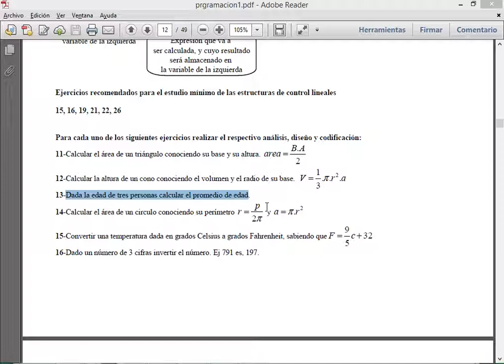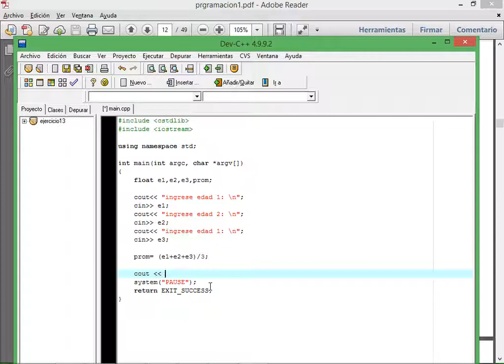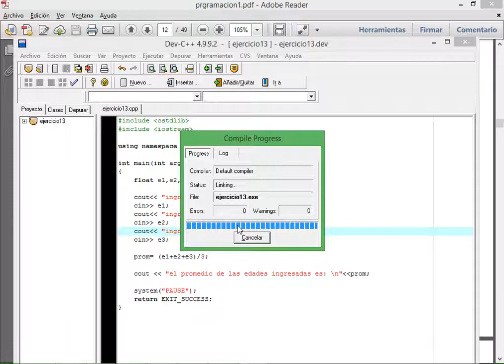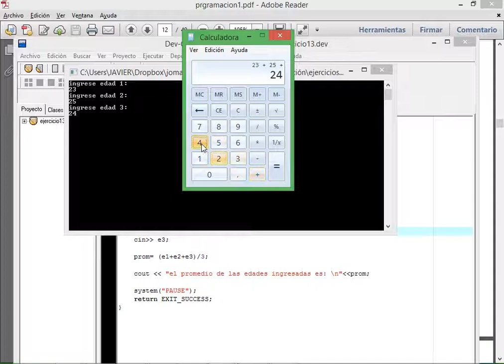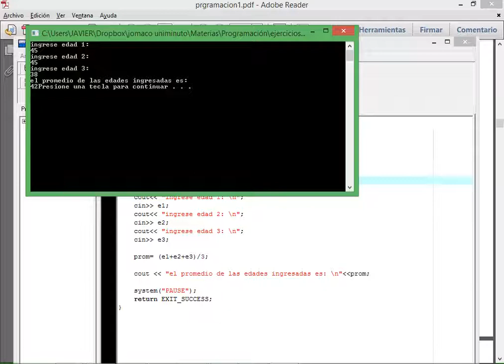ejercicio 13 guia CPP promedio edad de 3 personas